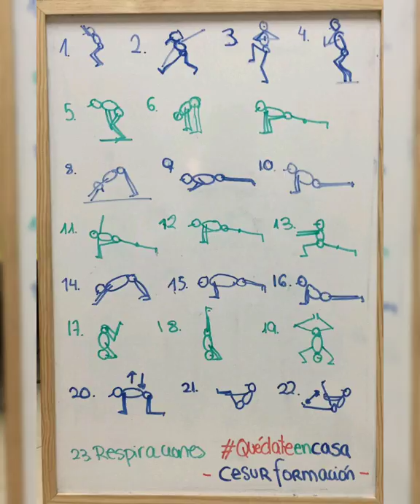Sesión de Yoga Cesur Sevilla